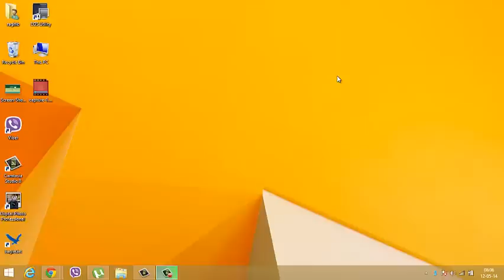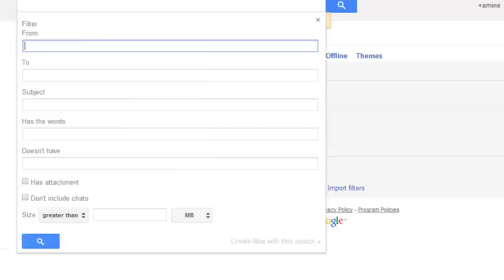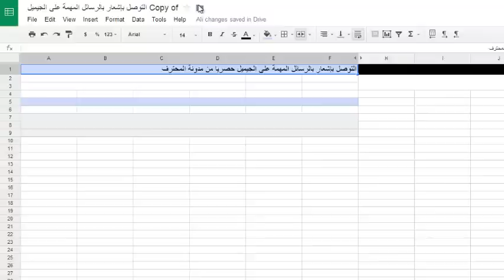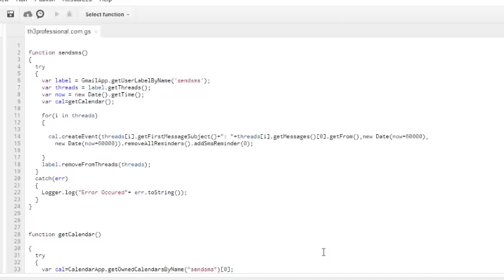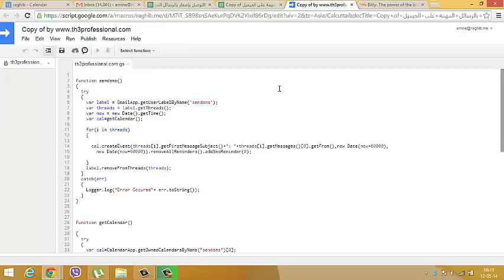كيف تتوصل بـ SMSعلى هاتفك يخبرك انك توصلت بإميل جديد على علبة وارداتك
الروابط تجدها هنا

آخر المواضيع التي تطرقت اليها :
الحلقة888: كيف تحصل على العلامة الزرقاء من فيسبوك  لصفحتك

الحلقة886: كيف تجعل حاسوبك المحمول يستهلك طاقة كهربائية اقل ووفر في فاتورة الكهرباء

الحلقة885: هل تعلم ان الحكومات تستخدم إصدارات خاصة من برامج مضادات الڤيروس ليس كتلك التي تستعملها ؟ تعرف عليها الان !

الحلقة884: كيف تحذف اي ڤيديو يسيئ لك على اليوتوب بسرعة

الحلقة883: كيف تفرض على الهكر إدخال إسم مستخدم وباسورد من اجل إستعمال الانترنت في حالة إختراقه للويفي

الحلقة882:كيف تحمي نفسك من خطر إسترجاع دردشاتك الخاصة على سكايب دون معرفة باسورد الحساب

الحلقة 881: كيف تشتري كرت شاشة ومن الافضل ATI او NVIDIA

الحلقة880:مالاتعرفه عن ازمة سوق الشغل في ميدان المعلوميات بالمغرب وكيف تجد فرصتك

الحلقة879: هل يمكن الإستغناء تماما عن إستعمال ويندوز والإنتقال إلى لينكس ؟

الحلقة877:كيف تتجاوز مشكلة إضعاف شركات الإتصال عنوة لصبيب تحميل التورنت وتسريع هذا الاخير

الحلقة876:مراجعة جهازK2B3LOG يستطيع ان يتجسس على كل ماتكتبه على الحاسوب لسنوات ولايكتشفه اي برنامج حماية في العالم

الحلقة875:تعرف على البرامج الغير ضرورية التي تطول مدة إقلاع الحاسوب وقم بتعطيلها (تسريع إقلاع الويندوز)

الحلقة 874:نصائح لكي يتم قبول تسجيلك في جوجل ادسنس وبسرعة

الحلقة873: ربح المال من برمجة تطبيقات اندرويد دون الحاجة إلى ان تكون مبرمج

الحلقة872: شاب عبقري (18سنة) يبتكر لغة برمجية ستسهل على العديد البرمجة بلغة الدارجة المغربية

الحلقة870: تعرف على التقنيات التي تستخدمها الدول من اجل منع مواطنيها من ولوج بعض المواقع

الحلقة869: كيف يمكن للشرطة ان تستخرج جميع بيانات الهاتف حتى وإن حذفت بإستخدام التحقيق الجنائي الرقمي وجرب بنفسك !

الحلقة868:أحصل إلى حدود ساعة مجانية من الإتصال متجددة لمدة 3 اشهر

الحلقة867:كيف يتم إختراق حساب فيسبوك والتجسس عليه دون معرفة الباسورد

الحلقة866:كيف تستخرج الصور من الڤيديوهات بجودة عالية (كما لو إلتقطتها بعدستك)

الحلقة865: كيف تحمي حسابك على الجيميل من ان يخترق عبر الإيملات التي تتضمن صور

الحلقة864 شروحات ومفاهيم خاطئة عن الويندوز إنتبه ان تتطبقها على حاسوبك

الحلقة863: ماهي الـ Ghost Drivers وكيف تحذفها من الويندوز من اجل تسريعه